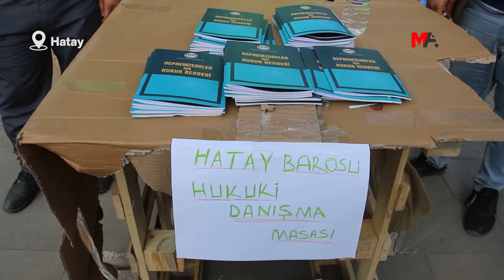HATAY BAROSU’NDAN DEPREMZEDELER İÇİN HUKUK REHBERİ Deprem hatay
Depremzedeler için hazırlanana hukuk rehberi kitapçığını dağıtan Hatay Barosu, adliye önünde kurulacak merkeze başvuran yurttaşlara ücretsiz hukuki destek sunacak.

 Mereş merkezli 6 Şubat’ta meydana gelen depremlerin enkaza dönüştürdüğü Hatay’da, depremzedelerin mağduriyetlerinin giderilmesi için hukuki girişimler başladı. Hasar tespit çalışmalarının iki kez yapıldığı kentte, Hatay Barosu ve birçok barodan destek amacıyla gelen avukatların hazırladığı “Depremzedeler için hukuk rehberi" adlı kitapçık halka dağıtılıyor. Hasar tespiti için başvuran yurttaşlara hukuki destek sunan avukatlar, yarın yeni adliye binası önünde kuracakları konteynırda depremzedelere ücretsiz adli destekte bulunacak.